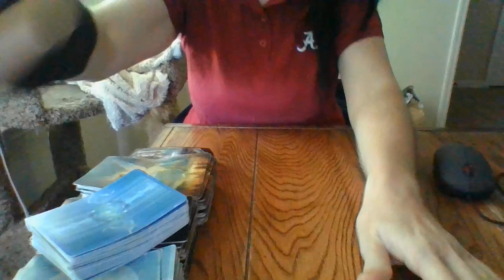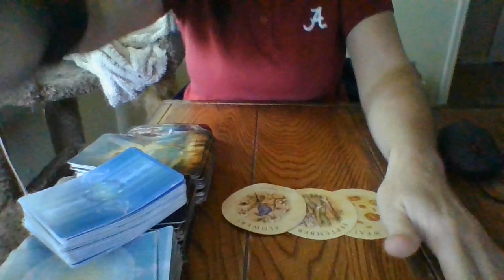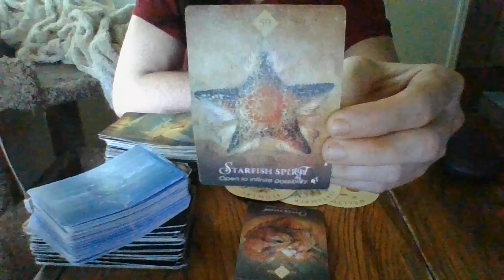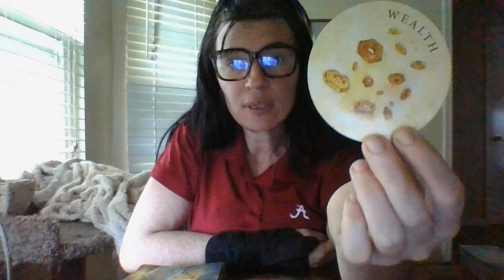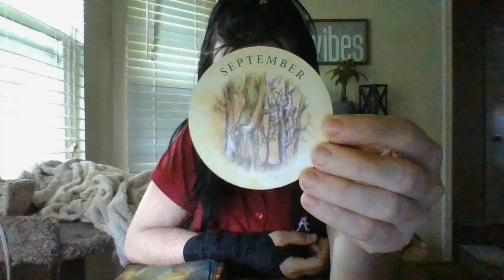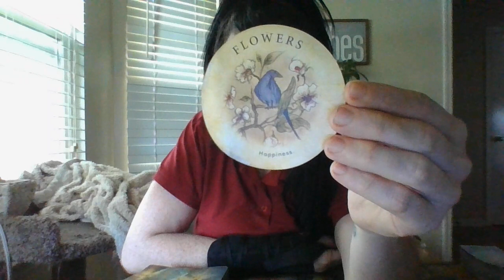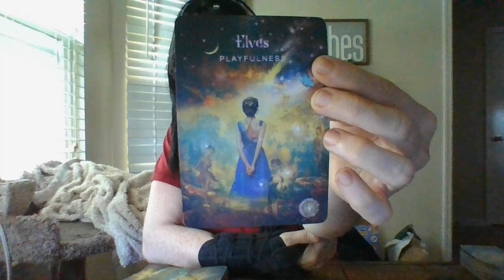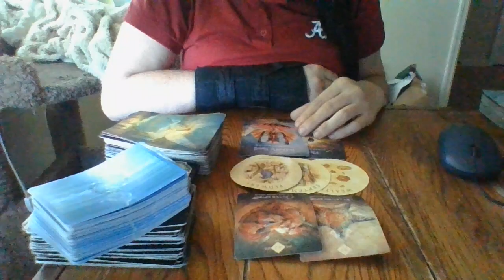5/22- ARIES- MID-MAY ORACLE CARD READING